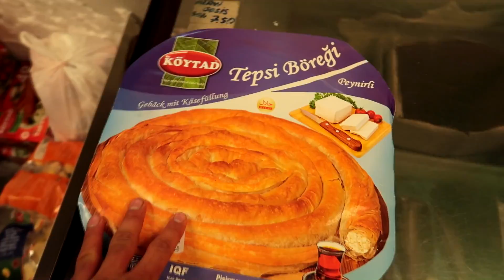1 TAG LANG TÜRKISCH ESSEN !!!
⠀Diesmal haben wir einen Tag lang nur Türkisch gegessen ;) Viel Spaß mit dem 1 Tag Video :)

Welche Mahlzeiten kanntet ihr alle ? Schreibt es in die Kommentare

Jo Freunde, was geht ab ?

Wir sind die TwoBrokeBoys Riad und Jonny ! Wir wollen euch auf unserem Kanal unterhalten und geben unser bestes das es euch auf unserem Kanal gut geht und ihr Spaß habt :)